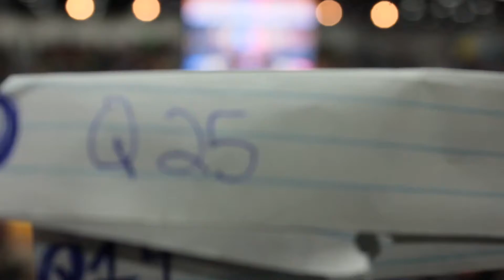Match 25 FIRST World Championship Darwin Division